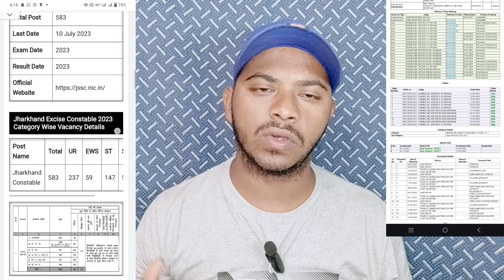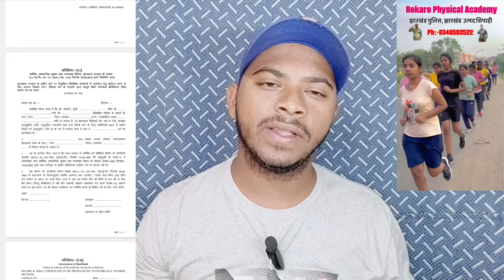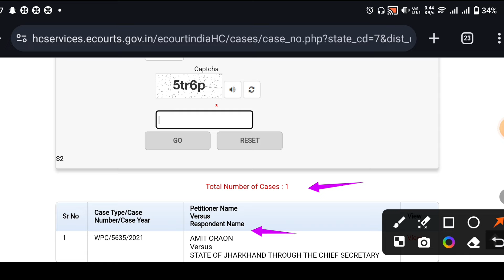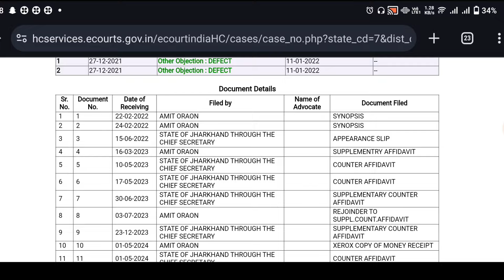📢 झारखंड उत्पद सिपाही Today CASE Update || रनिंग 22 Aug से रनिंग तारीख बढ़ सकता 😢 | case notice 😭❓